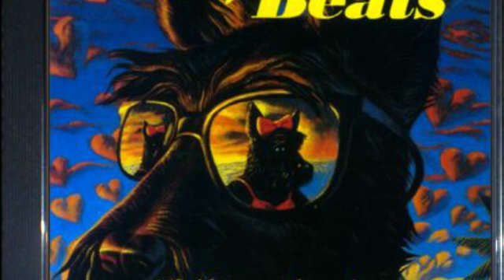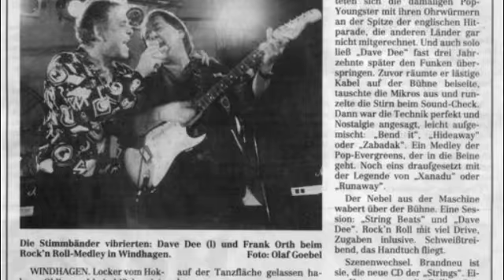Frank Orth, mein Leben in Musik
Eine Fotoshow von Wolfgang Wegwert